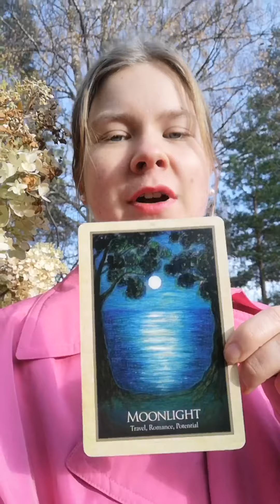Etsimme mikä meissä jo on - kortti auringossa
MOONLIGHT - Travel, Romance, Potential

Muistanko liikkua, en ole milloinkaan suljettu.

Voinko olla romanssissa itseni eli itse elämän (joka minä olen) kanssa? Syvimmiltään etsin heijastuksia itsestäni, vain itseäni, sitä mitä jo muistoissani todella kannan.

Olemme avoimessa ja liikkuvassa tilassa, potentiaalimme on siellä jo olemassa! Se on se virta, liikkuva, muuttuva. Tiiviit kuoret ovat läpinäkyviä. Teemme paluuta muistoon siitä ilosta.